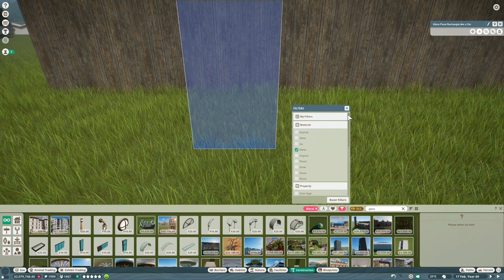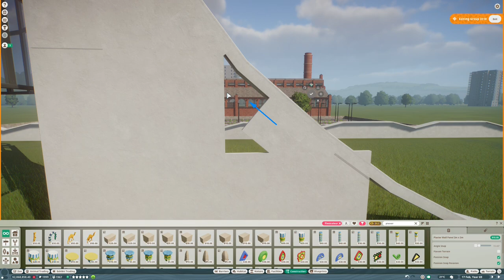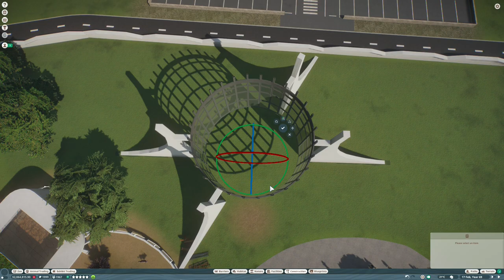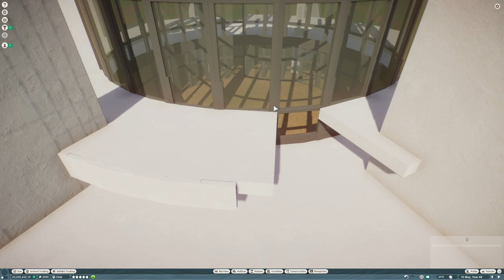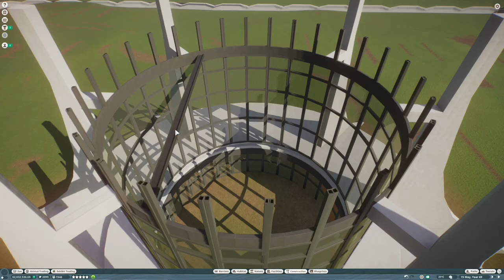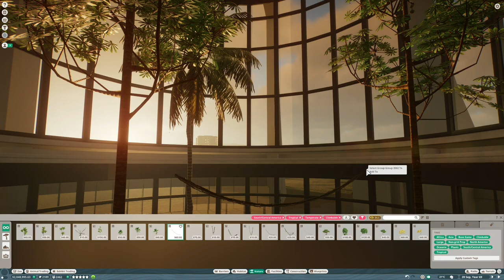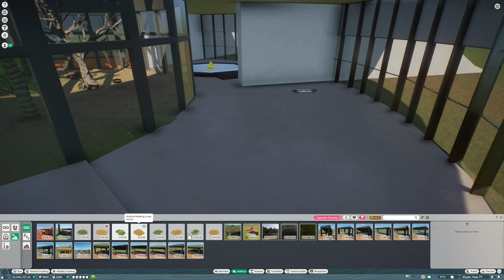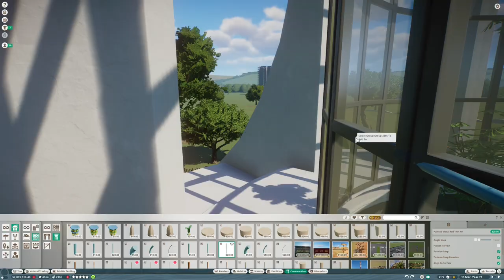Capuchin Tower ¦ Tekton Zoo ¦ Planet Zoo franchise mode ¦ Ep. 24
Planet Zoo ¦ Welcome to Tekton Zoo! In Episode 24 we build a Modernist tower for Capuchins, based on the Great Ape House at Kansas City Zoo.

Tekton Zoo is inspired by the work of the Tecton architectural group, designers of the Penguin Pool at London Zoo along with Whipsnade Safari Park & Dudley Zoo.

00:00 Capuchin Sunrise
00:52 Great Ape House
05:20 New Area Ideas
08:54 How Does It Work?
10:44 Mirror Trees
13:52 Channel Plans
15:37 Capuchin Tower Cinematics

The workshop items used in the zoo along with a selection of the zoo's buildings are available

Check out some of my favourite YouTubers for Planet Zoo & Jurassic World Evolution 2 : DeLadySigner, RubleTrillions, Masked Bandit, Mike Sheets, Rudi Rennkamel, Iben & Evolution Square.